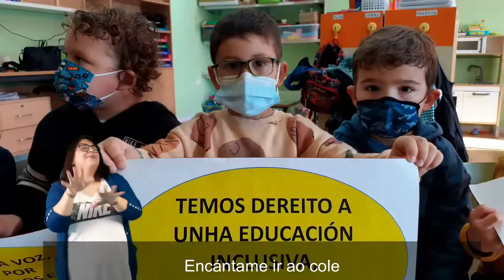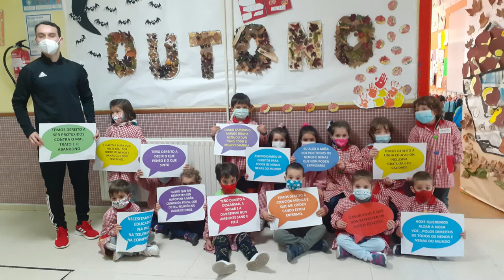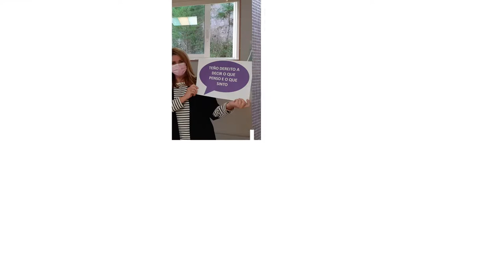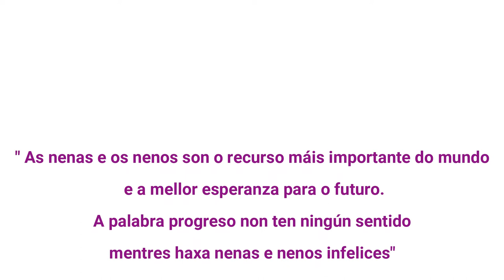Día Internacional dos Dereitos dos nenxs CPI As Mirandas